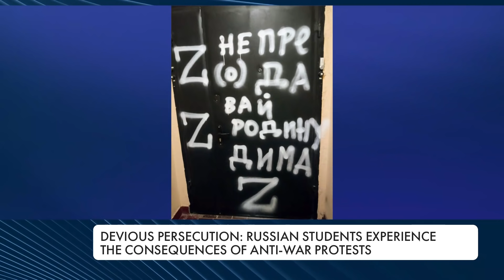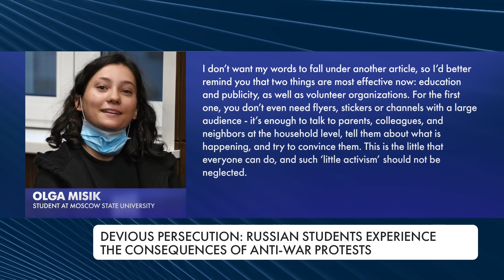Devious persecution: Russian students experience the consequences of anti-war protests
Lectures on Stepan Bandera instead of geobotany and Putin’s swastika on university facades and auditoriums. The management of many Russian universities justifies the war with Ukraine. Teachers give propaganda lectures, and students are persecuted for anti-war posts on social media. All of that does not stop politically active students, who are looking for new forms of anti-war activism.